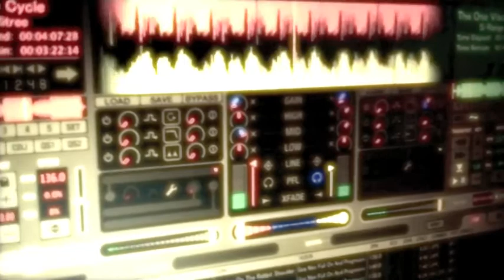Electroholic (Part of DJ Set @ INORR 2010)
Part of a Psytrance DJ Set